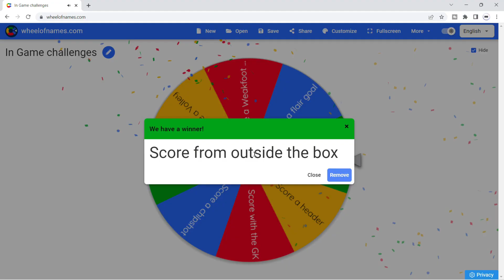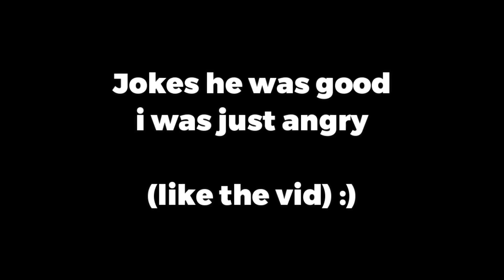I Got RTTK Aubameyang In FIFA 23 :)